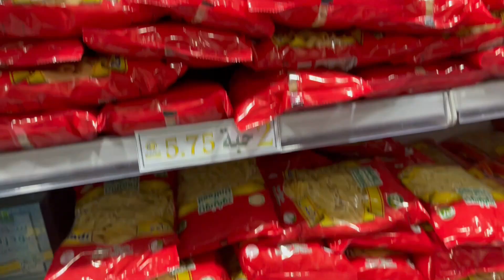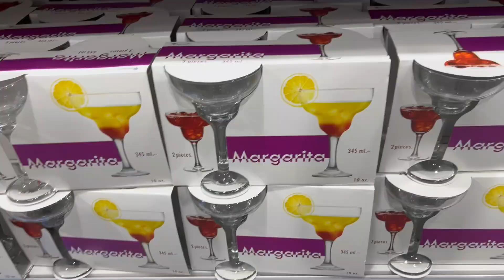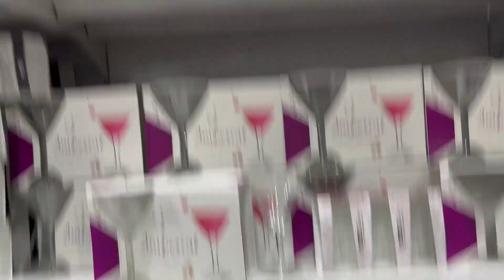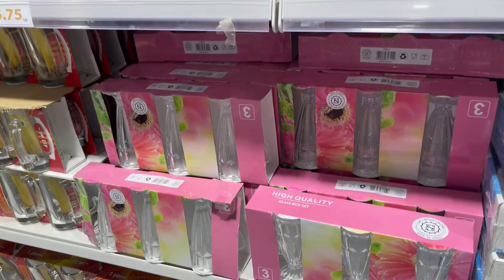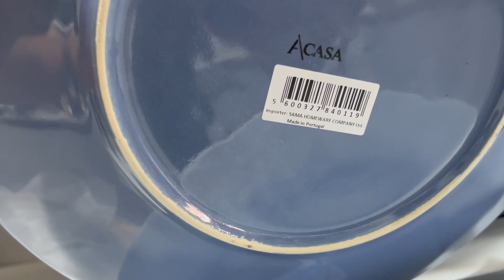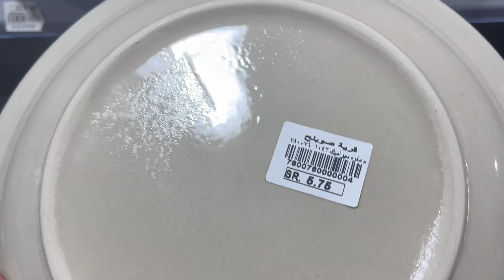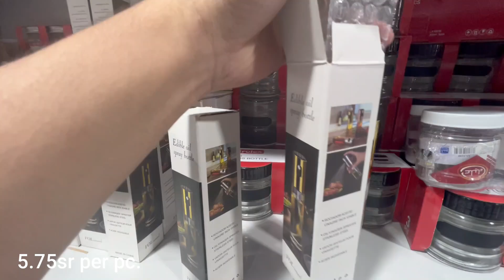Pinaka-murang tindahan sa Saudi halos lahat 5.75 SR lamang ang presyo (Raw Vlog)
Almost ng binibinta nila dito ay tag 5.75 SR lamang.